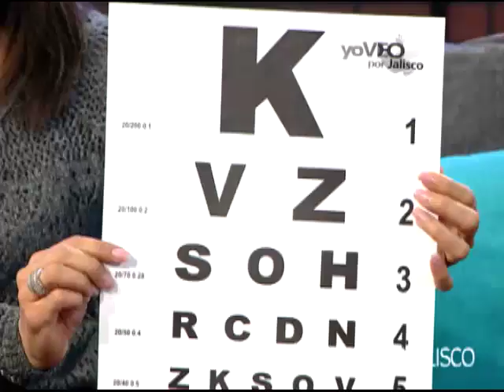Entrevista Daniel Hernández, DIF Jalisco 19 de septiembre de 2018